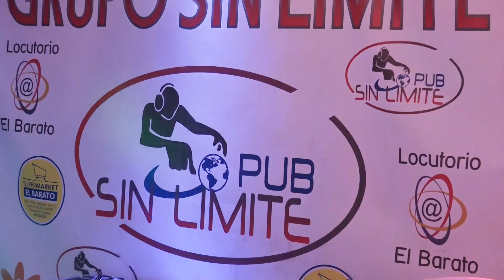AMET - MAGISTRALA / Амет - Магистрала live in pub sin limite